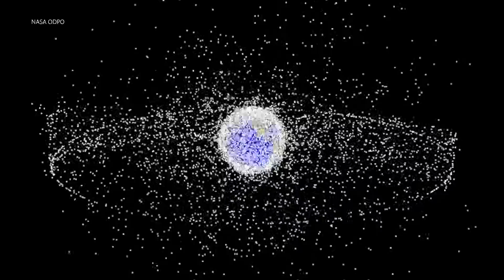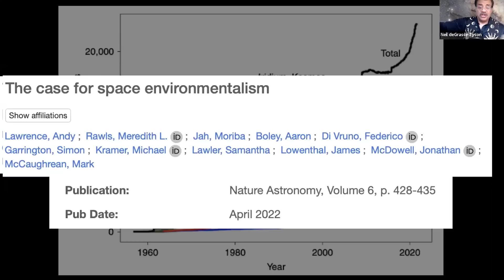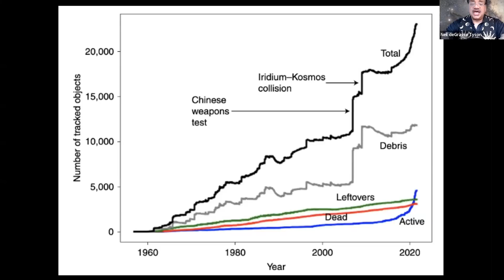2022 Isaac Asimov Memorial Debate: Space Pollution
What is the environmental impact of commercial space exploration? Sixty-five years ago, one satellite orbited Earth. Today, that number has risen to more than 20,000.

As private space exploration surges, so do new kinds of pollution. Light trails from hundreds of satellite “constellations” streak across sensitive astronomical imagery. Debris from defunct or destroyed satellites that remain in orbit pose collision risks to other satellites—commercial, civil, and military, not to mention orbiting space telescopes. Large chunks of debris that de-orbit do so uncontrollably, putting Earth’s surface at risk.

How do we balance the needs of industry and the needs of science?  How do we create a sustainable space exploration industry?

Join Neil deGrasse Tyson, the Frederick P. Rose Director of the Hayden Planetarium, and our panel of experts representing various sectors on this issue for a dynamic discussion about the environmental implications of the private space exploration era.

2022 Asimov Panelists:

Colonel Scott Brodeur
Director, National Space Defense Center and Director of Operations, Joint Task Force Space Defense, United States Space Command

Moriba K. Jah
Associate Professor of Aerospace Engineering and Engineering Mechanics, University of Texas at Austin

Therese Jones
Senior Director of Policy for the Satellite Industry Association

Meredith Rawls
Research Scientist, Vera C. Rubin Observatory Data Management

Aparna Venkatesan
Professor of Physics and Astronomy at the University of San Francisco

Connie Walker
Scientist at National Science Foundation's NOIRLab

The late Dr. Isaac Asimov, one of the most prolific and influential authors of our time, was a dear friend and supporter of the American Museum of Natural History. In his memory, the Hayden Planetarium is honored to host the annual Isaac Asimov Memorial Debate—generously endowed by relatives, friends, and admirers of Isaac Asimov and his work—bringing the finest minds in the world to the Museum each year to debate pressing questions on the frontier of scientific discovery. Proceeds from ticket sales of the Isaac Asimov Memorial Debates benefit the scientific and educational programs of the Hayden Planetarium.

The Museum has made this video available for your personal, educational use. You may not use this video, or any part of it, for commercial purposes, nor may you reproduce, distribute, publish, prepare derivative works from, or publically display it without the prior written consent of the Museum.